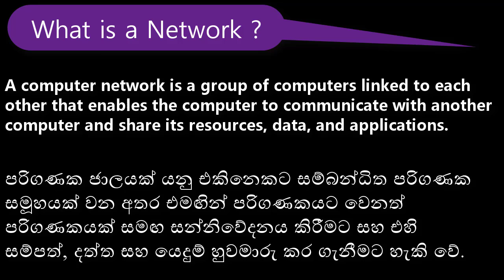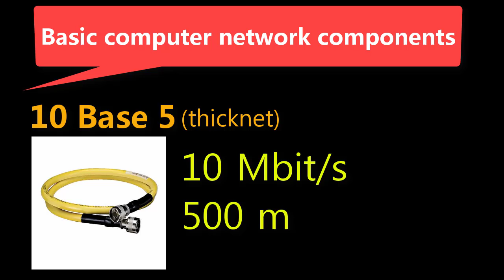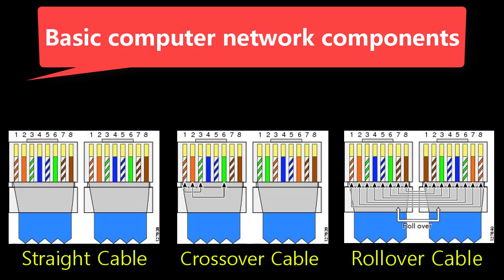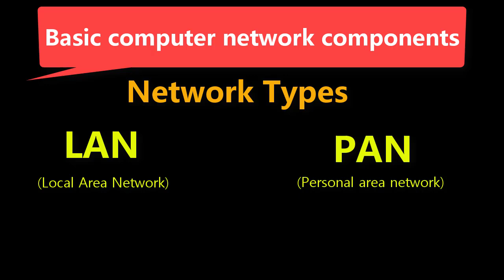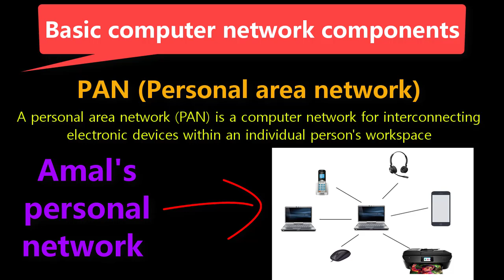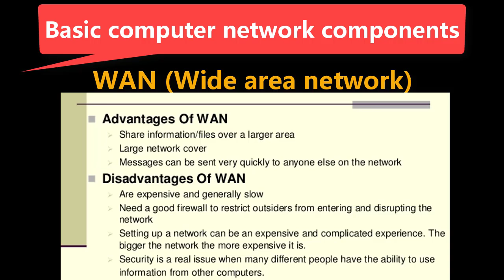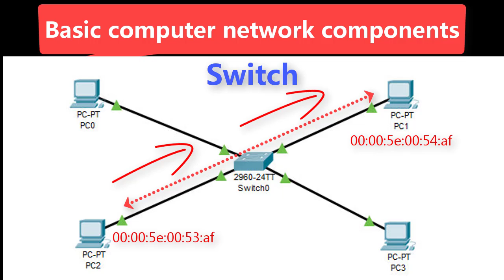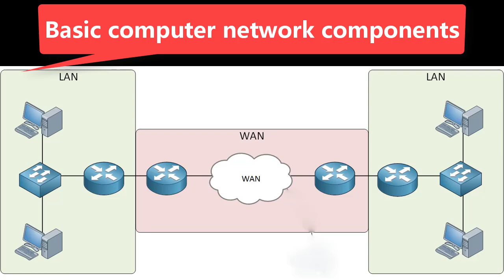Computer Networking සිංහලෙන් | Lesson 01 - Basic Network Components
දෙවනි පාඩම මෙතනින්

ගොඩක් අය කියල තිබුණා Video එකේ (18:05) Crimping tool එක හදුන්වලා තියන රූපසටහන වැරදියි කියල ඇත්තටම ඒක වීඩියෝ එක Edit කරනකොට උන වැරදීමක් ඒකට සමාවෙන්න හරි රූපසටහන මෙතන තියනවා

In this video you can learn basic network components in computer networking
Language - Sinhalese @MrITSL